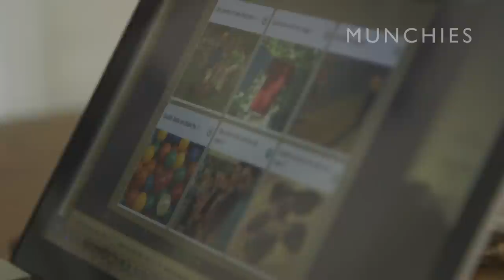London's Best Burrito in Paris: Chef's Night Out with Shay Ola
We followed Shay Ola, chef and owner of London's Death By Burrito, to some of his favorite spots around Paris. We went to Candelaria, a great little taco shop; Pierre Sang, a Michelin star contemporary French cuisine restaurant; and The Fish Club, a modern seafood restaurant. The next evening, Shay worked with a local chef to create a new ceviche taco and some of his signature dishes.